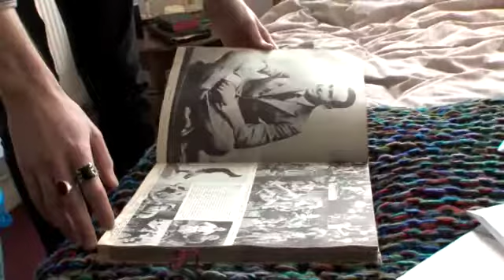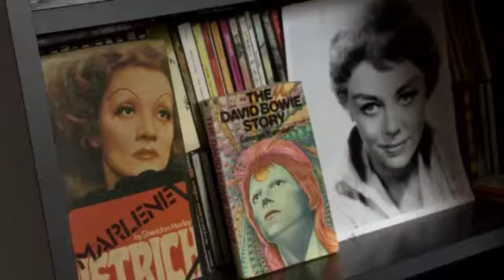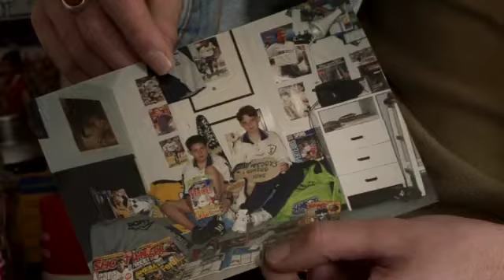James Tanner - Umbro and Vice Tailored Heroes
"As part of the Tailored by England campaign to celebrate the launch of the new England kit. Umbro has partnered with contemporary youth magazine, Vice, to identify England's Tailored Heroes - eleven rising stars of English culture who are influencing, shaping, and being shaped by, Capellos new era of England. This movies follows James Tanner from Crystal Vision's London art collective.